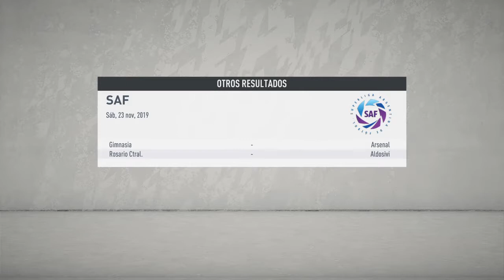FIFA 20 Modo Carrera Central Córdoba #8 Partidos Duros